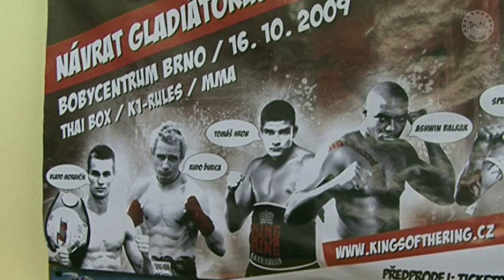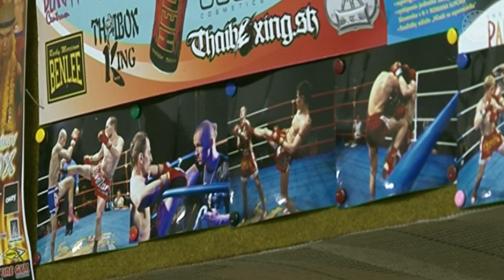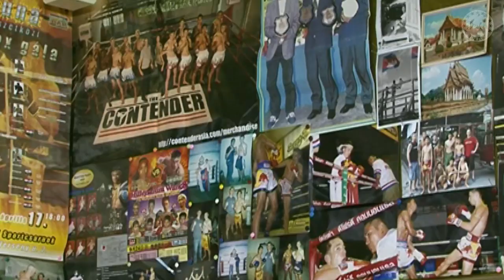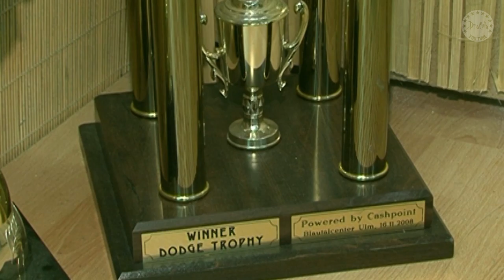Vladimir Moravcik - dokument Profily (2010)